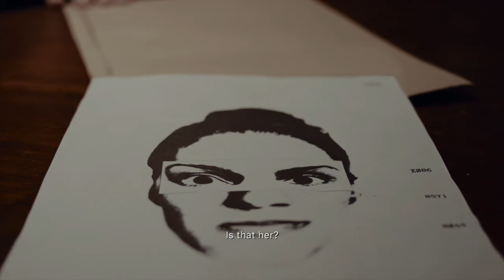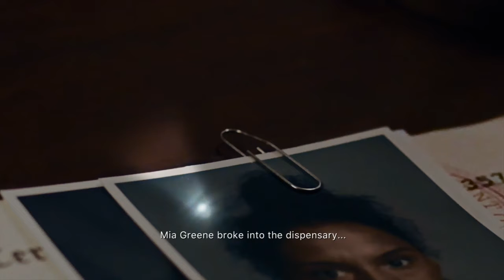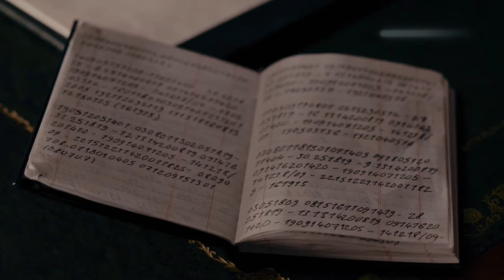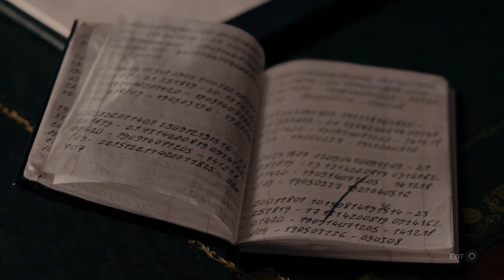Erica Playthrough Part 4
FMV Games have been making a comeback, but so far they've passed me by. That changes today with Erica! A former free game from Playstation Plus!

From the Publisher:
Immerse yourself in a dangerous underworld in this pioneering interactive thriller for PS4, where you reach into the game world and take control of the action.

Become Erica, a young lady plagued with nightmares of her father’s murder. With the traumatic events of her childhood dragged back into the light via grisly new clues, it’s up to you to unearth the shocking truth.

Guide Erica through the story by using the DUALSHOCK 4 wireless controller’s touch pad or the touchscreen of your mobile device to physically interact with her surroundings.

Every choice you make influences how the game develops, with multiple endings awaiting you at the finale of the gripping branching narrative.